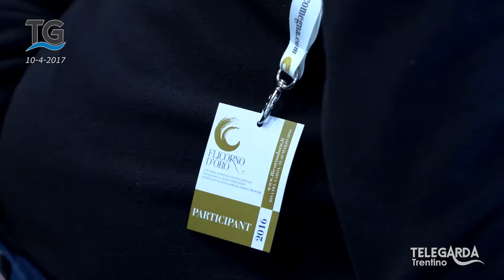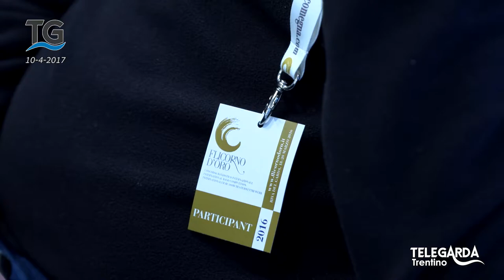Finale del Flicorno d'Oro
Riva del Garda: terminata con successo l'edizione del concorso per Bande "Flicorno d'Oro".